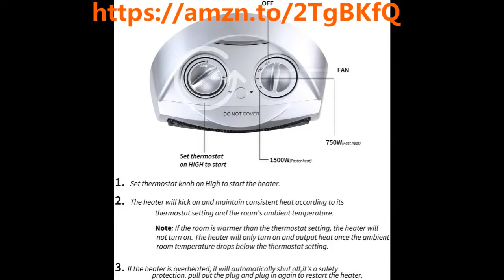GiveBest Portable Electric Space Heater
Click This Link to Snag A Special Discount on the GiveBest Portable Electric Space Heater

-~-~~-~~~-~~-~- Welcome to 'Product Reviews for You', your go-to channel for honest and quick reviews of a wide range of products. Whether you're looking for Amazon product reviews, beauty product reviews, coffee machine and espresso machine reviews, or in-depth gadget and tech reviews, we've got you covered. We provide honest assessments and thorough product comparisons to help you make informed decisions. Join us for detailed product reviews and stay up-to-date with the latest tech trends.